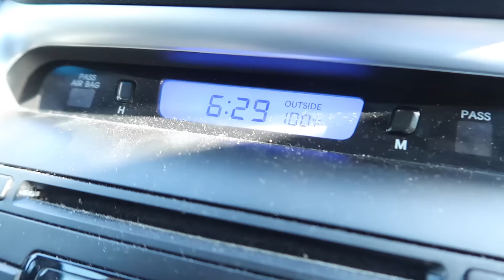DON'T TEASE ME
Canon G7X mark 2
Canon T5i
GoPro 4 Silver

Kurt:
MyFitnessPal: ClineKurt78
MapMyRun: Kurt Cline